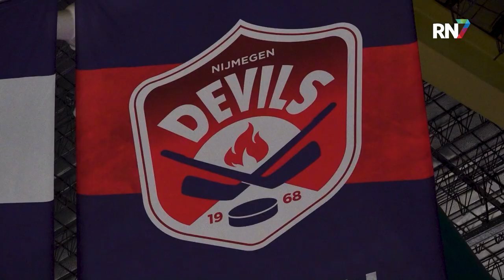Nick de Jong gehuldigd door IJshockey bont || RN7 REGIONIEUWS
Het was dubbel feest voor ijshockey’er Nick de Jong van Ahoud Devils, afgelopen vrijdag. Naast dat het zijn verjaardag was, werd De Jong ook gehuldigd door de Nederlandse IJshockey bond voor het spelen van meer dan 100 wedstrijden voor Nederland. Een mooie prestatie. En om het feest compleet te maken, won de Nijmeegse ploeg deze avond ook nog eens met 12-3 van Eindhoven.